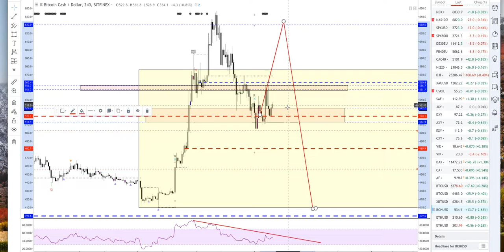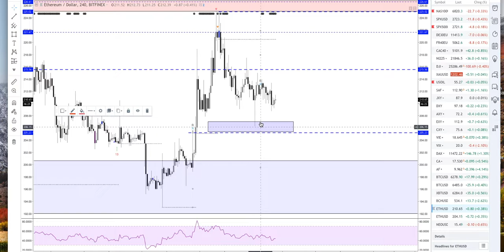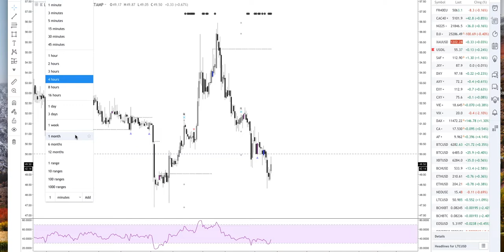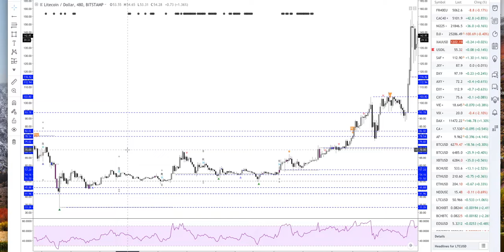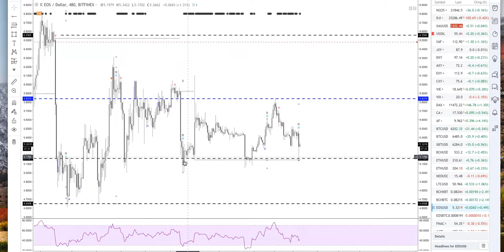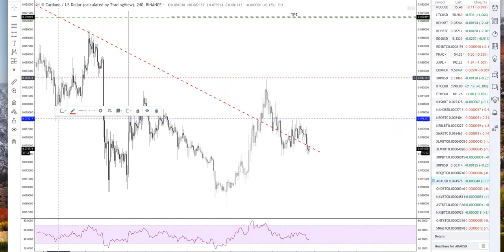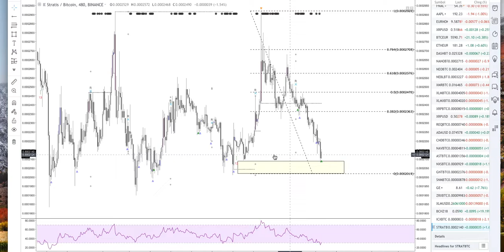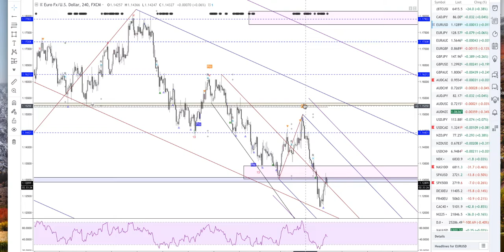[Market_Reader] TOPO CRYPTOS 14 Nov: DANS LE BROUILLARD